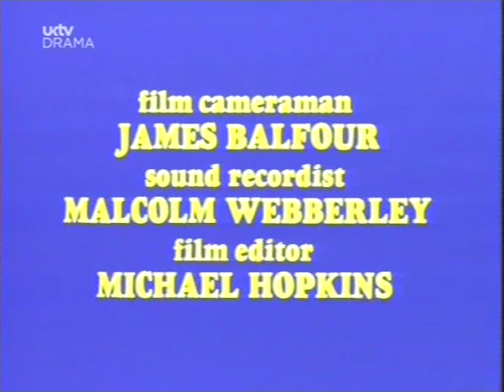The Dick Emery Show - Street Life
Classic Edition of the Show